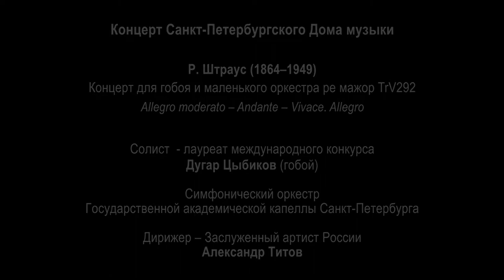Dugar Tsybikov (oboe) 2021-04-17 Soloists of St.Petersburg Music House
R. Strauss. Concerto for oboe and small orcherstra in D-dur TrV292, AV 144

Cycle "Young Interpreters of Russia" by St. Petersburg Music House, artistic director Sergei Roldugin
laureate of international competitions Dugar Tsybikov (oboe)
Sуmphony Orchestra of St. Petersburg State Capella
Conductor – Alexander Titov

Р. Штраус. Концерт для гобоя и маленького оркестра ре мажор TrV292, AV 144
Солист – лауреат международного конкурса Дугар Цыбиков (гобой)
Симфонический оркестр Государственной академической капеллы Санкт-Петербурга
Дирижер – Заслуженный артист России Александр Титов
Проект «Молодые исполнители России» Санкт-Петербургского Дома музыки, художественный руководитель — народный артист РФ Сергей Ролдугин